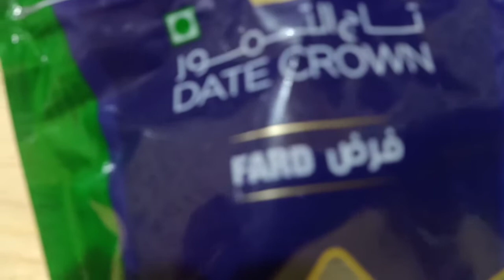Healthy Groundnut & Dates Laddo